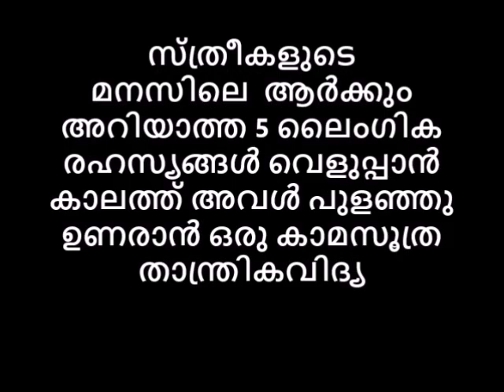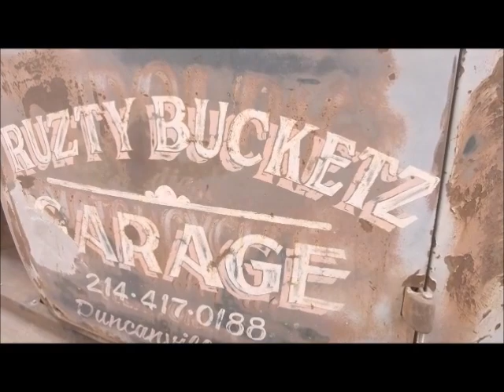വെളുപ്പാൻ കാലത്ത് അവൾ പുളഞ്ഞുണരാൻ ഒരു കാമസൂത്ര താന്ത്രികവിദ്യ Reloaded